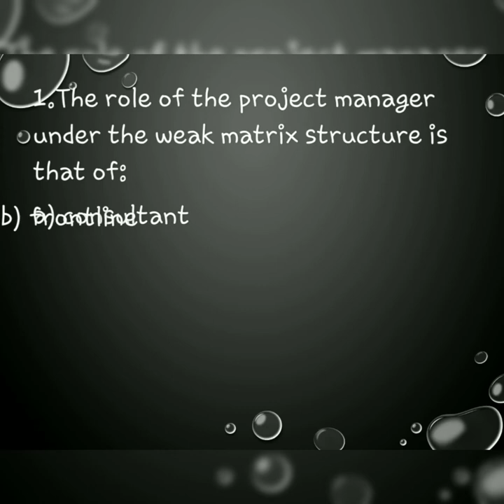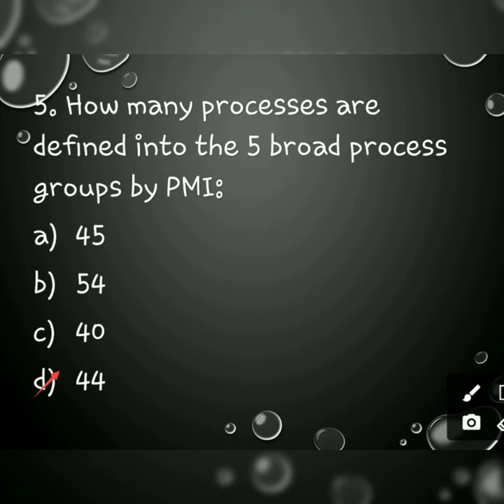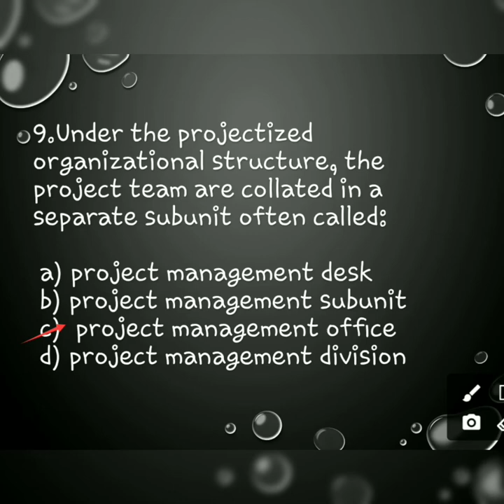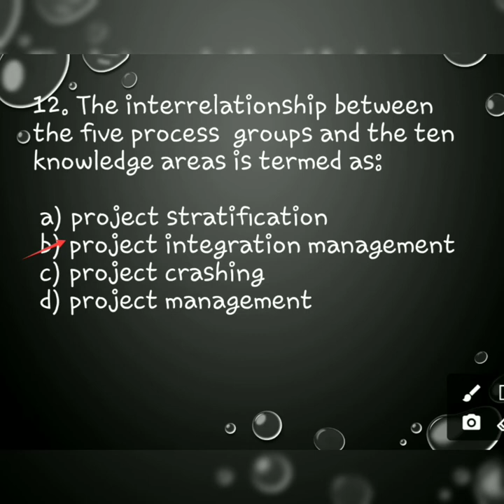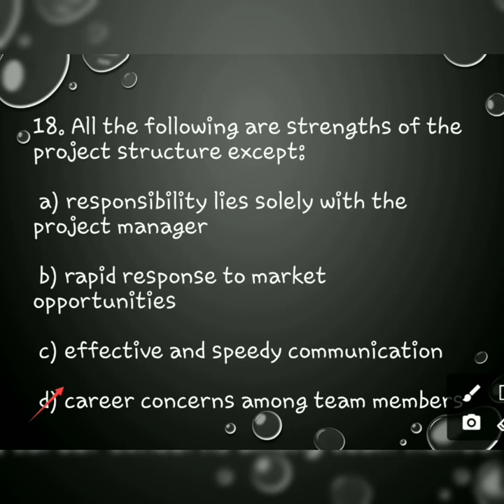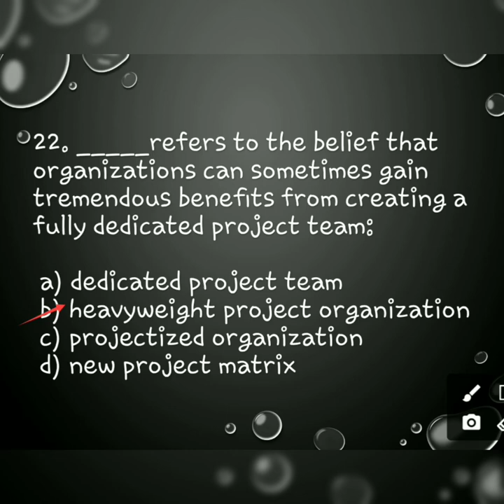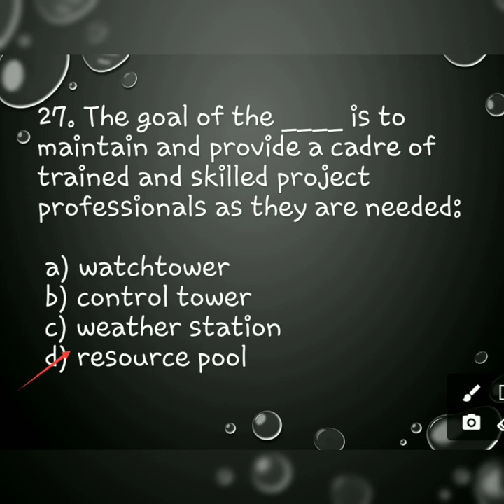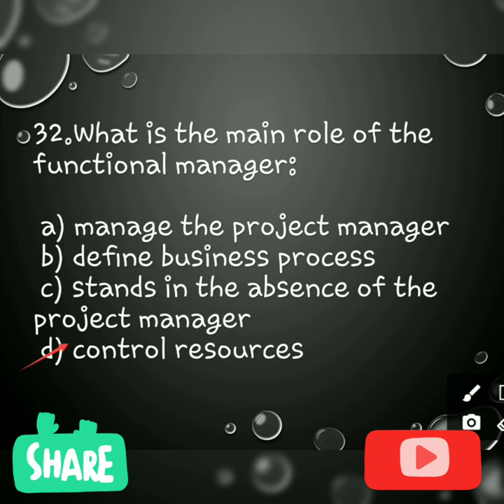MCQS on Project Management || The Organizational Context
How does the structure of an organization affects the project management process and team. This is a short quiz on the organizational Context of project management chapter 2.